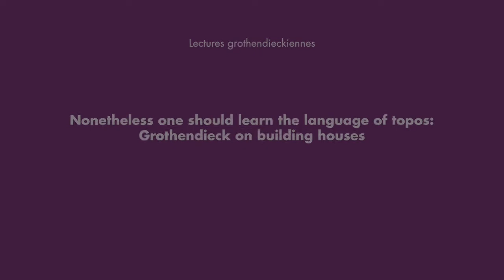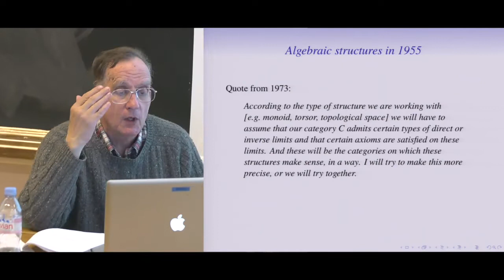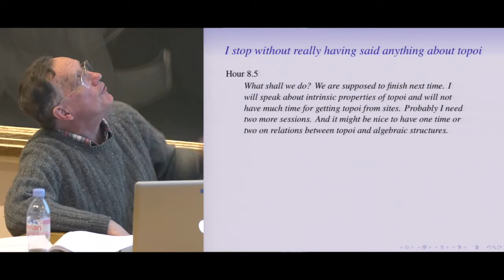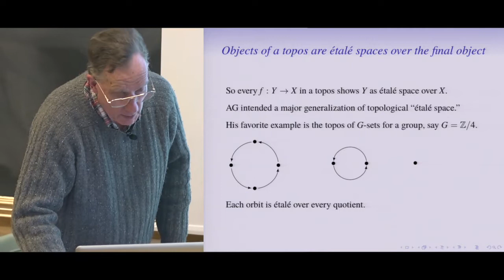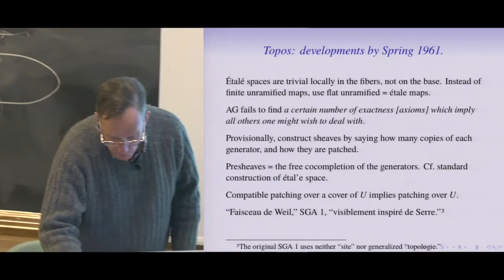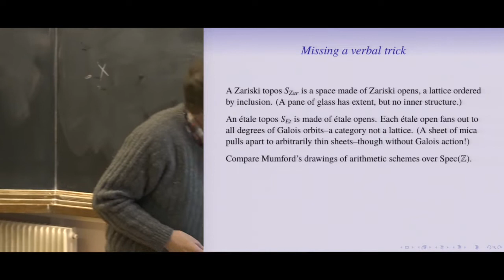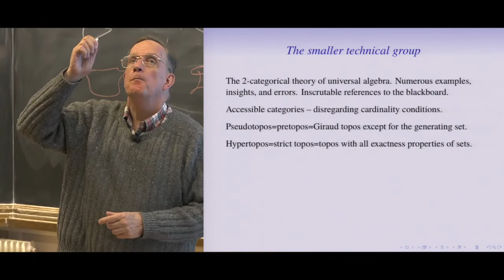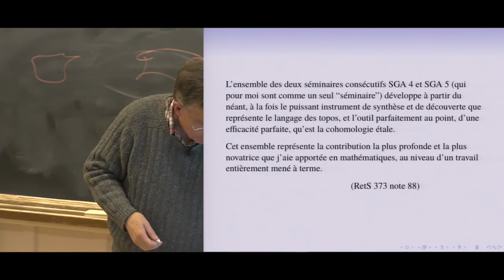Colin McLarty : « Grothendieck’s two intuitions of topos : with reference to Serre and Deligne ».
Retrouvez le texte issu de ce séminaire (coédition Spartacus et Société Mathématique de France)

Cette vidéo est issue d’un séminaire qui s’est déroulé à l’École Normale Supérieure : « Séminaire Lectures grothendieckiennes ».

Colin McLarty est professeur au département de philosophie de Case Western Reserve University et il y occupe la chaire Truman P. Handy Professor of Intellectual Philosophy.